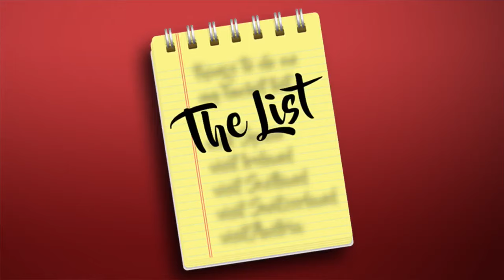The List: Activities you don't see kids doing anymore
Larry Potash shares his list of activities you don't see kids doing anymore.